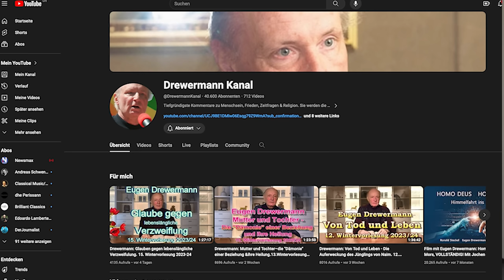Eugen Drewermann über «Krieg und Frieden»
Eugen Drewermanns Vortrag in St.Gallen vom 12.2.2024 übergeht die Vorwürfe, die an Putins Russland gemacht werden könnten – davon ist unsere Presse voll. Er plädiert für einen radikal christlichen Pazifismus und zeigt auf, wie Kriege eskalieren, wie sie gemacht werden und die Armeen dieser Welt die Menschen entwürdigen in ihrer Berufung, als Gottes Kinder dem Reich des Friedens zu dienen.
00:00 Begrüssung durch Pfr. Andreas Schwendener, Präsident des Forums
03:18 Einleitungsmusik Peter Rohner (87) – Improvisation
04:59 Eugen Drewermann: Die gefallenen Engel mit Friedenstauben (Scholz)
07:20 Botschaft der Engel in Lukas 2 – Protest gegen die Weltmächte
08:02 Politik mit der Bergpredigt? – Gott hält Kriege in seinen Händen?
12:25 Drewermanns Vater 1914 an der Ostfront – die russische Seele
14:20 Die Bergpredigt «als Änderung von allem», die Seligpreisungen als Medizin
17:04 Jesus am Palmsonntag bis Karfreitag
18:15 Irdische Messiaserwartungen – Gewalt gegen römische Besetzer
19:45 Jesus setzt sich mit Zöllnern an einen Tisch – Abrüstung bei Sacharia
22:22 Glücklich die Menschen, die Frieden bringen, sie werden Söhne Gottes …
23:00 Zu Petrus: Stecke das Schwert ein – die Ukraine bewaffnen
25:00 Kirchen für Gewalt seit der konstantinischen Wende 312 n. Chr.
27:39 Der Krieg ist das Verbrechen
29:25 Erich Maria Remarque: Im Westen nichts Neues, Pistorius
30:47 Verdun, Angriffe mit Napalm auf Tokio 8./9. März 1945
34:55 Clausewitz: Kriege haben die Tendenz, sich auszuweiten
36:52 Hugo Grotius wollte Kriege als gute und böse unterscheiden
38:00 A. Einstein: Kein Fortschritt, solange es noch Militär gibt

38:43 Vom Ursprung des Krieges im Tierreich, bei Menschen
43:06 Die Fesseln der Angst als Ursache aller Rüstung und Kriege
45:15 Gorbatschow bot Abrüstung an, vom Ural bis zum Atlantik
46:32 Immanuel Kant: Der ewige Frieden, 1798
47:27 Treffen von Schröder und Putin 2005 in Königsberg, Kaliningrad
49:15 Sieg über Russland 1998: Die Ukraine für den Westen
52:24 Amerikanische Angst vor dem eurasischen Frieden
54:33 Leiste dem Bösen keinen Widerstand
54:59 Widerstand: Aufrüstung, Atomwaffen, Wasserstoffbomben
1:00:30 Gehe zwei Meilen mit dem, der dich um eine Wegmeile bittet
1:03:50 Überliebe das Böse, das verlorene Schaf
1:04:45 Beissende Hunde haben Schlimmes erlebt
1:05:46 Gewaltfreie Kommunikation nach Marshall B. Rosenberg
1:07:20 Helmuth Schmidt: Ortsausdehnung der NATO als Fehler
1:08:28 Cuba Krise – fast Atomkrieg
1:09:30 Kant: Menschen nur als Zweck an sich selbst behandeln –
1:09:50 Kriegsertüchtigung in Deutschland, vergangene Kriege
1:10:17 Saddam Hussain im Irak, Jugoslawien, Afghanistan, Libyen, Syrien …
1:12:24 Ukraine: Vorbereitungen für Konflikt in China
1:13:05 Was machen die 18-Jährigen auf dem Kasernenhof
1:13:45 Erziehung zum Soldaten – Ausschalten der Individualität
1:14:58 Atombombe – Befehl ist Befehl, Kriegstribunal Nürnberg 1947
1:20:00 Moral als Kampfmittel – die Ursachen des Bösen verstehen
1:22:10 Einfluss der Friedensbewegungen?
1:23:15 Nachfolge Jesus ist gefährlich
1:24:25 Politische Morde: Gandhi, Martin Luther King, Rabin, …
1:26:13 Hermann Hesse über den Pappkameraden und den Feind
1:29:15 Wolfgang Borchert: «Draussen vor der Tür» – Lieber Gott?
1:31:35 Vermächtnis Borchert: «Sag Nein»
1:33:23 Klavierimprovisation Peter Rohner
1:37:29 Nachtrag Drewermann – «Es hat doch jeder eine Mutter»
1:39:26 Sorgenvoller Rückblick durch Andreas Schwendener

Diskussion
1:40:41 Was wäre geschehen, wenn der Westen sich nicht gegen den Angriff Putins gewehrt hätte?
1:44:33 Putin hält doch keine Verträge!
1:47:25 Die andere Wange hinhalten? Kain und Abel - Lamech
1:57:51 Würdigung des Gasts, Ausblick auf weitere Veranstaltungen
1:59:57 Drewermann-Kanal

Das evangelisch-reformierte Forum St.Gallen organisiert kirchliche Veranstaltungen und dokumentiert auf diesem YouTube-Kanal das religiöse Leben der Stadt St.Gallen. Das Evangelisch-reformierte Forum, 1919 gegründet als «Freie protestantisch Vereinigung St.Gallen», ist als Verein organisiert.